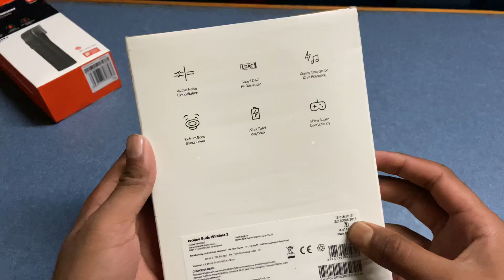realme Buds wireless 2 unboxing /2021/